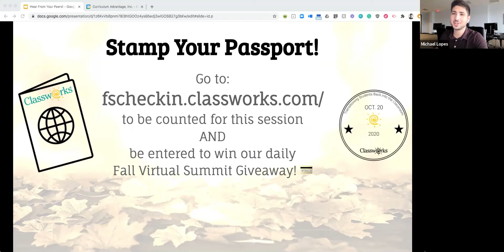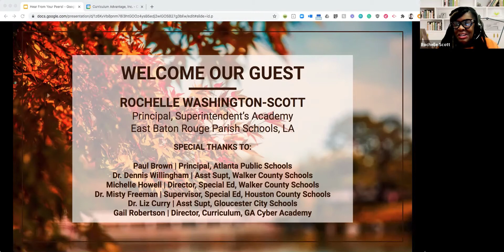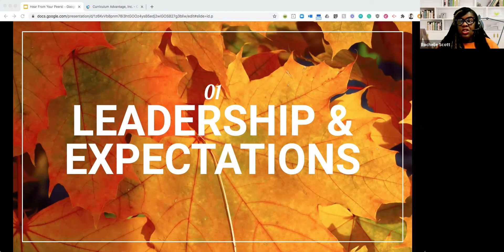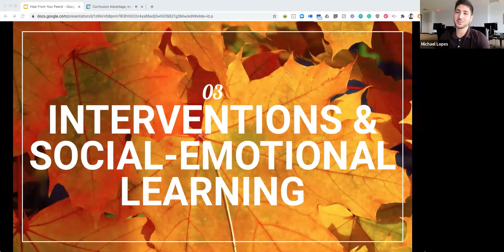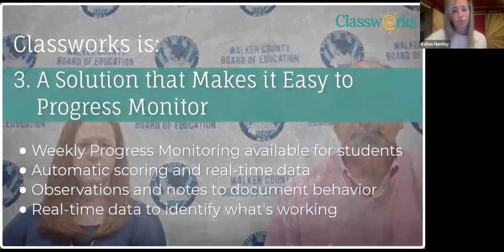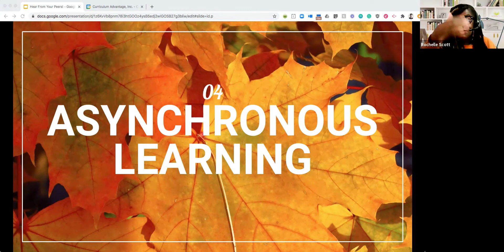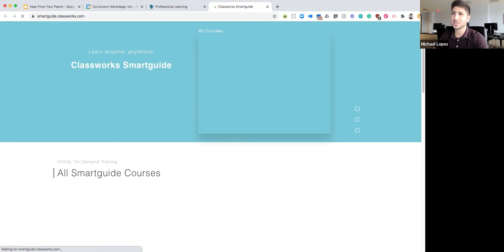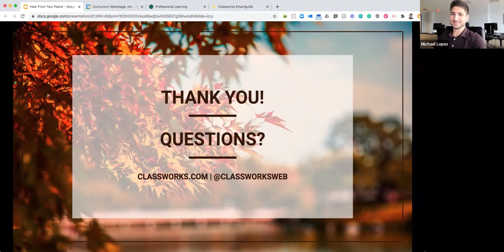Hear from Your Peers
To learn more about Classworks, chat with us live at classworks.com